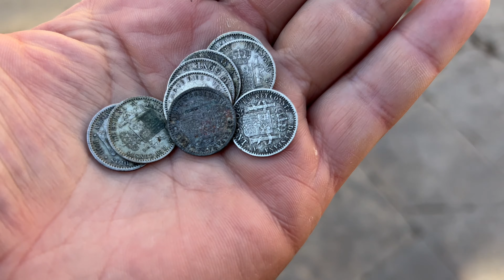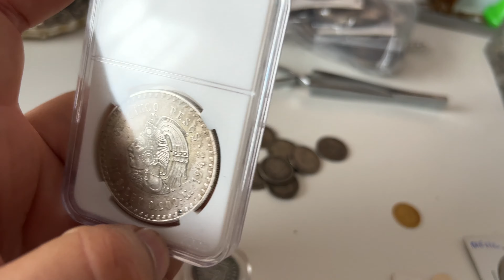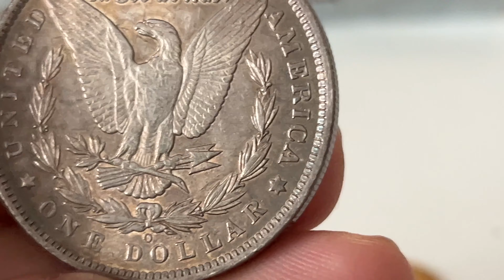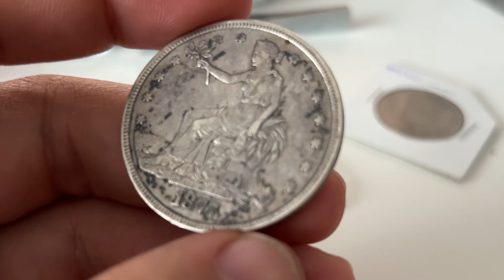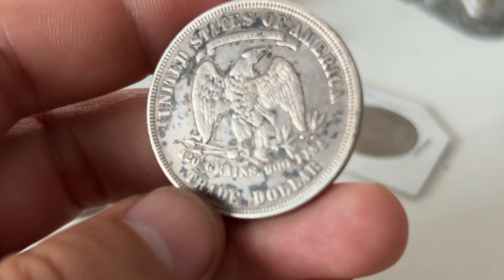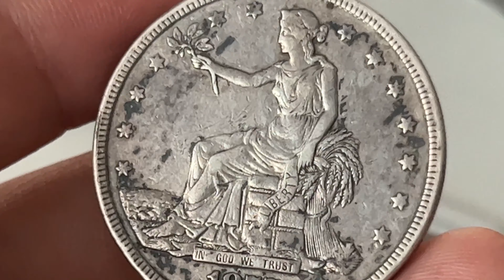¡LA MONEDA de PLATA AMERICANA Mas CARA que COMPRE JAMÁS EN el Mercadillo de Numismática!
Hoy tome una decision en el Mercadillo de Numismatica.

🕚CAPITULOS🕚:
0:00 COMPRO MONEDA DE ORO